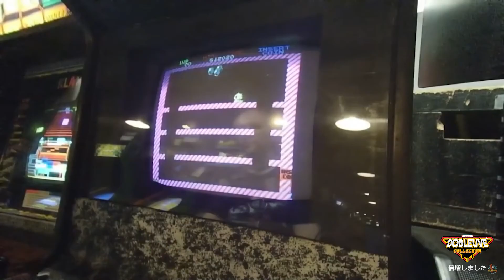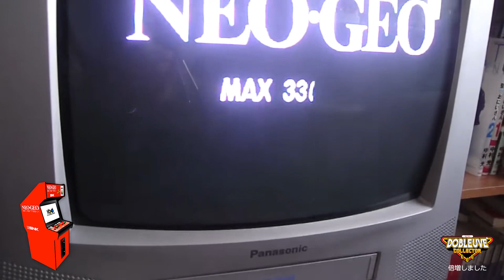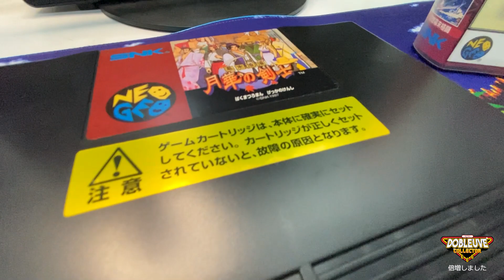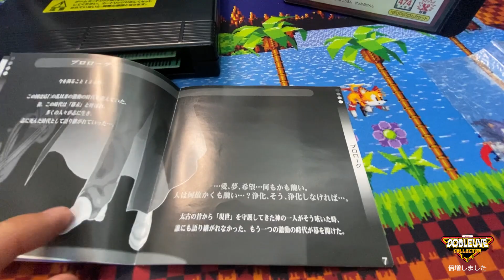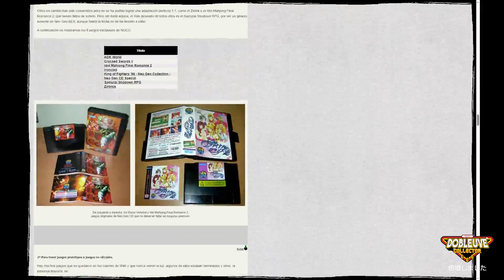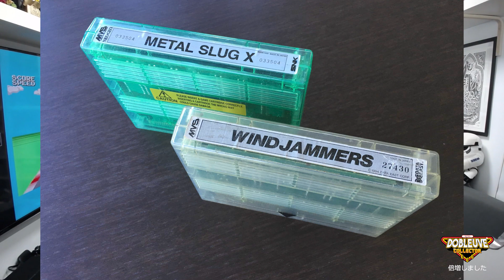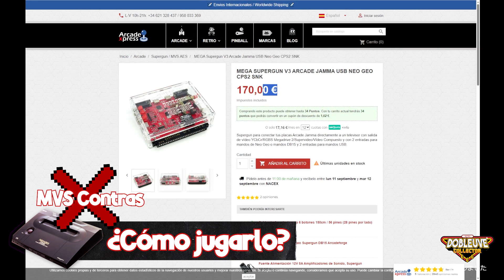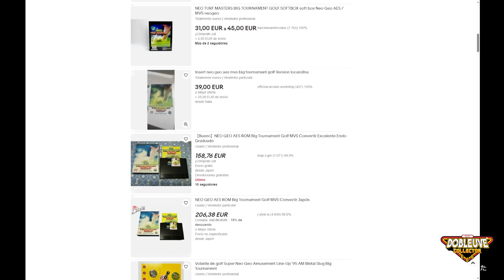¡Neo-Geo MVS en la Colección! 🕹️: ¿MERECE LA PENA? 💼 PROS, CONTRAS y GUIA de coleccionismo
¿Vale la pena coleccionar NeoGeo MVS de SNK? ¿Tiene valor coleccionable? ¿Es una ida de olla? Sumérgete en el emocionante mundo de esta legendaria plataforma arcade y descubre los pros y contras de agregarla a tu colección retro y sobretodo, lo que la diferencia de la Neo-Geo AES de sobremesa.

Desgloso las ventajas e inconvenientes de coleccionar NeoGeo MVS, formato, precio, como adaptarlo al uso doméstico... Además, daré algunas pinceladas a modo de guía esencial para iniciarte en esta plataforma a nivel coleccionista.

Si alguna vez te ha llamado la atención Neo-Geo (evidentemente si) y si estas considerando adentrarte en el mundo de MVS o simplemente te interesa aprender más sobre este icónico sistema, ¡este video es para ti!